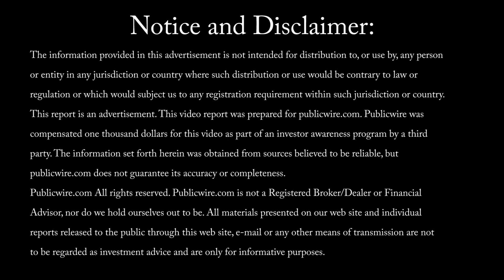Greengro Technologies Inc.